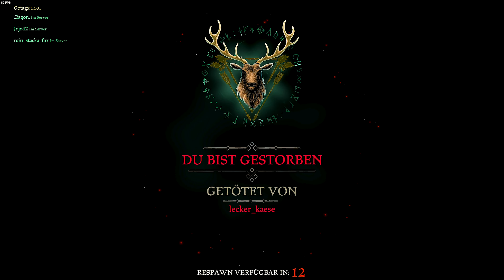Hood: Outlaws & Legends #009 💰 Die UHR macht: Tooke, TOOKE, Tooke, TOOKE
🛒 Hood: Outlaws & Legends auf Amazon

🖥 Hardware 💻
• SSD 1
• SSD 2
• HDD 1
• HDD 2

🎤 Equipment 🖱
• Monitor 1
• Monitor 2
• Monitor 3